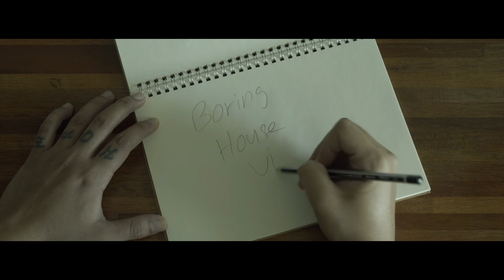Boring house video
Sony A7iii 35mm sony lens SLOG-2 FCPX